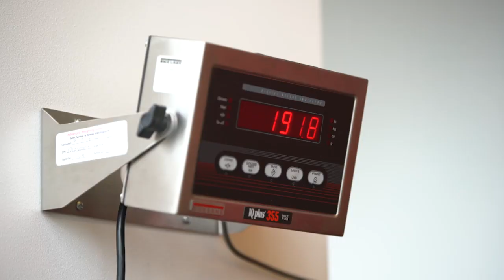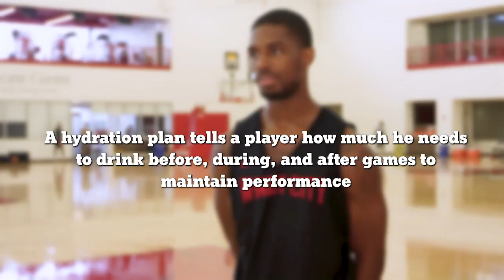Sweat Testing the Windy City Bulls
Research shows that at only about 2 percent loss of body weight through sweat, performance begins to decline. Gatorade Sports Science Institute scientist Lisa Heaton and dietitian Linda Samuels traveled to the Advocate Center to conduct sweat testing during a Windy City Bulls practice. The results are used to help create personalized fuel and hydration plans for each individual player.